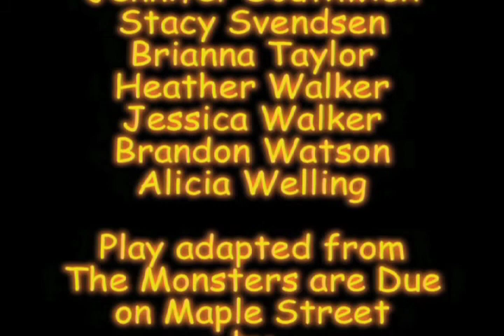The Monsters are Due in Room 12 Part 2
contiinued from part 1